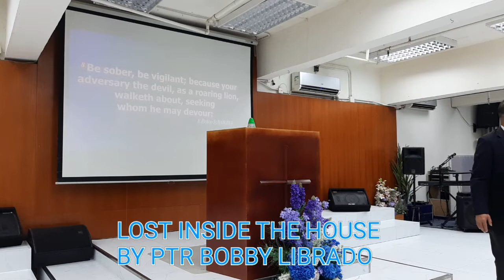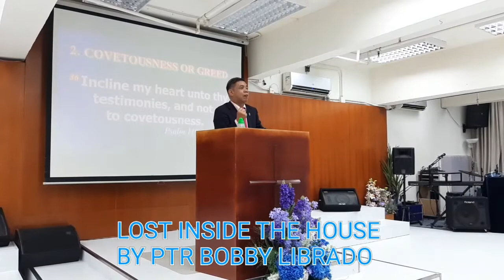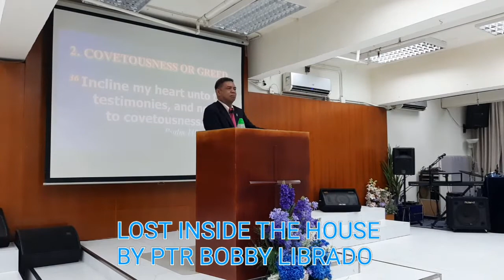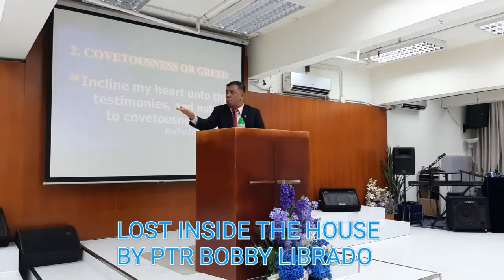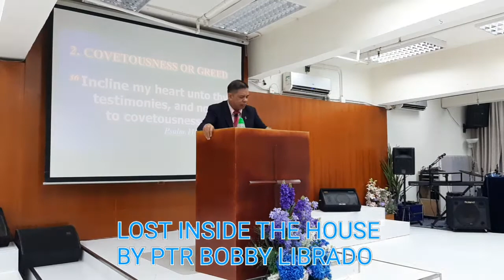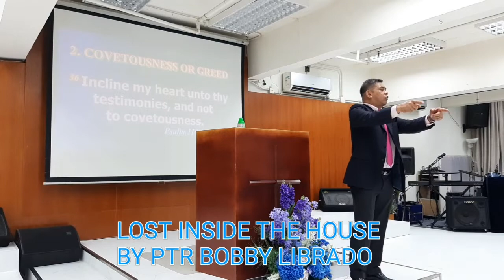THE LOST INSIDE THE HOUSE